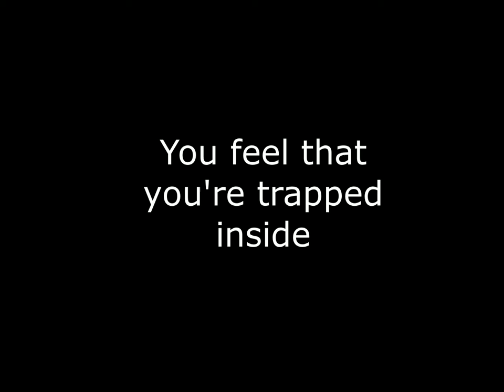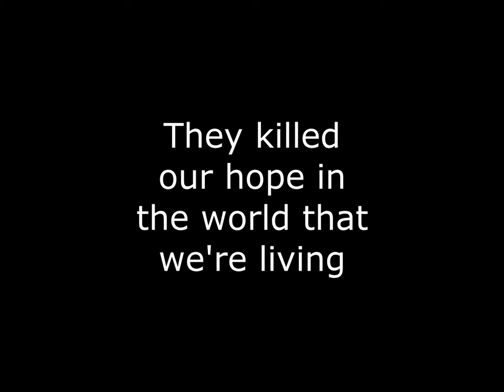George Vl - Hope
One of my own songs, Hope.